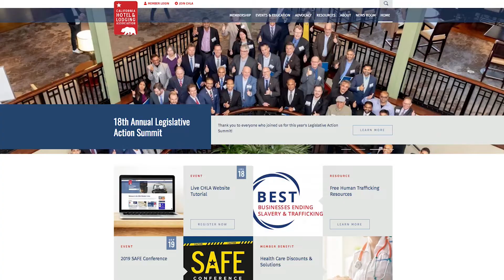July 2019 Member Benefit Spotlight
Monthly member update on new and existing benefits, events, and promotions